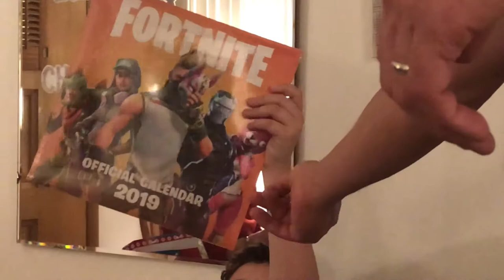Christmas Eve 2018 (Mom's Side)